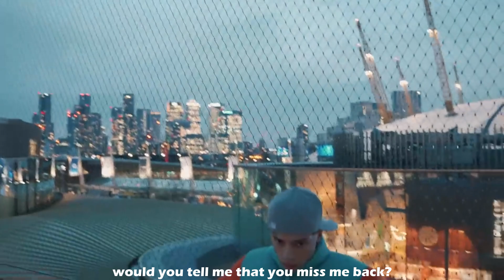[FREE] CENTRAL CEE x LUCIANO Sample Drill Type Beat 2023 "WHAT IF" | w/ Vocal Hook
[FREE] CENTRAL CEE x LUCIANO Sample Drill Type Beat 2023 "HWAT IF" | w/ Vocal Hook

produced by ptrck

*FREE FOR NON PROFIT* BEATS THAT AREN'T PURCHASE CAN ONLY BE USED FOR YOUTUBE AND SOUNDCLOUD RELEASES. MUST ADD (prod. by ptrck) IN THE TITLE